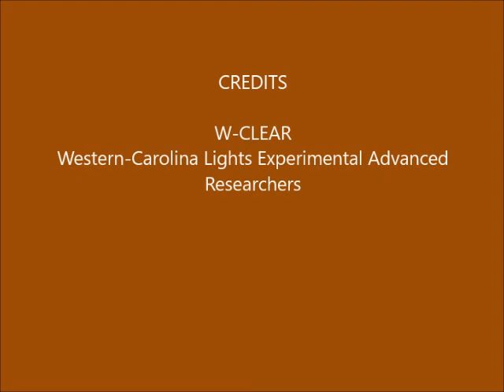Brown Mountain Lights Camera 2 June 16-17, 2020